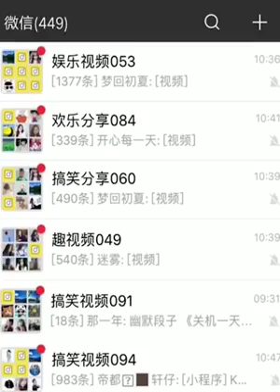開心一下吧😂搞笑视频🤣太有才！看了好多遍😂忍不住上傳分享